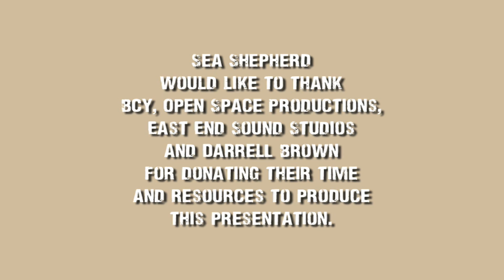Sea Shepherd - Steve Irwin Day Australia Zoo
Khaki It - Steve Irwin Day at Australia Zoo - 15 November 2009.
Naming of the Sea Shepherd ship the 'Steve Irwin'.